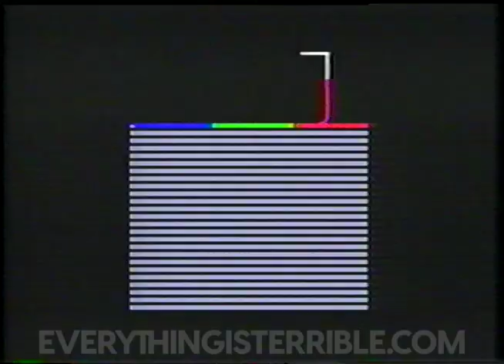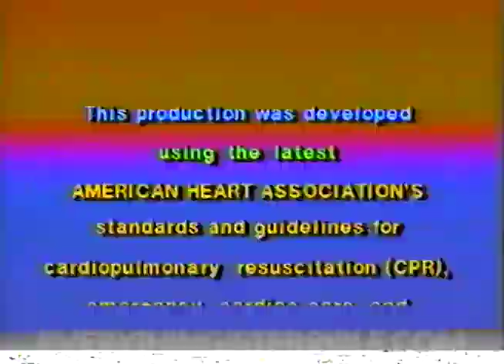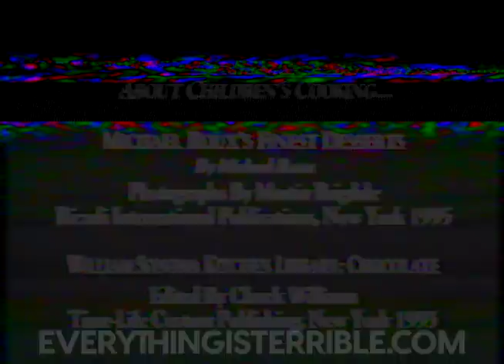EVERYTHING IS BROKEN! /// EVERYTHING IS TERRIBLE!